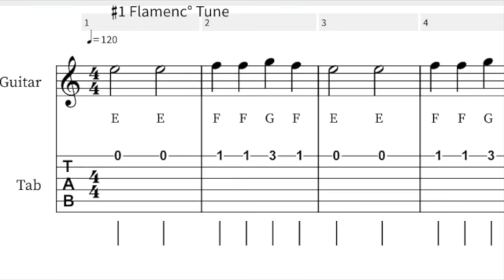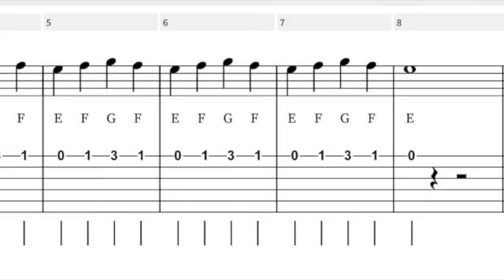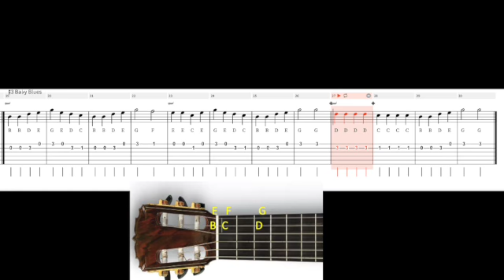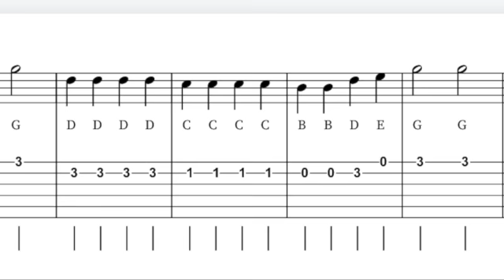3 Easy Guitar Pieces for the E and B strings